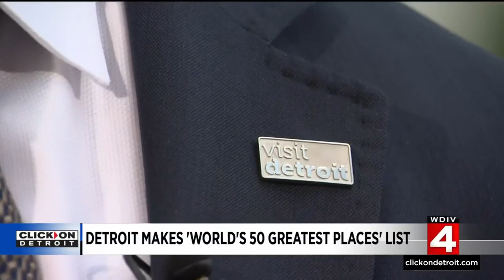Detroit makes ‘World’s 50 Greatest Places’ list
Over the years, the City of Detroit has been on the kind of national list a city doesn’t want to be on, but Monday night, Time Magazine is naming Detroit one of the World’s Greatest Places to visit this year.  The city made Time Magazine’s “World’s 50 Greatest Places” list, which ranked the top 50 international destinations to explore.